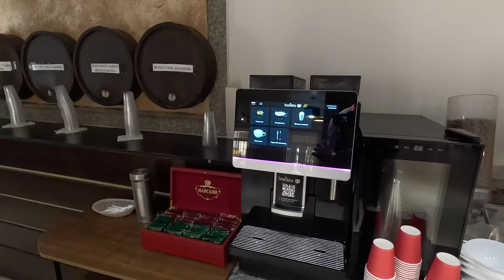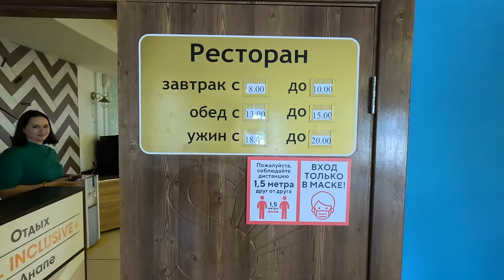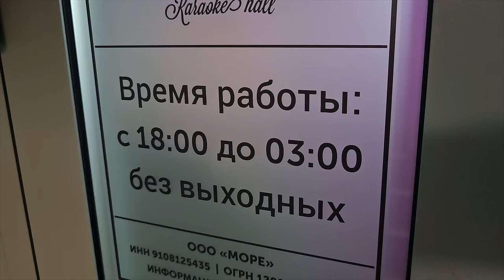АНАПА МОРЕ +30 ГРАДУСОВ! ОТДЫХ в ЦЕНТРЕ «SUNMARINN» Resort Hotel Ultra All inclusive 88003027541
«SUNMARINN» Resort Hotel Ultra All inclusive

«SUNMARINN» Resort Hotel Ultra All inclusive – новый современный отель, расположенный в самом центре города-курорта Анапа, предлагает гостям круглогодичный отдых!

Летом мы приглашаем вас провести незабываемый отпуск на берегу Чёрного моря в окружении живописных дюн, тёплого песчаного пляжа и ласковых солнечных лучей.

К услугам наших гостей: проживание в комфортабельных номерах, питание по системе «УЛЬТРА ВСЁ ВКЛЮЧЕНО», профессиональная анимация для взрослых и детей, собственный песчаный пляж, а также самый большой плавательный бассейн в Анапе!

В межсезонье отель «Санмаринн» предоставляет питание по системе «ЗАВТРАК ВКЛЮЧЁН». В отеле имеется всё необходимое для проведения конференций, семинаров, банкетов, деловых встреч и тренингов. В шаговой доступности расположены достопримечательности города, набережная, торгово-развлекательные комплексы, автовокзал, магазины и центральный рынок.

Уже в течение бархатного сезона (в сентябре) мы начинаем реализовывать тематические выходные туры для тех, у кого не получилось вырваться на море летом, но очень хочется зацепить напоследок последние теплые деньки. Для наших гостей мы пишем уникальную программу отдыха с насыщенной и увлекательной взрослой и детской анимацией, семейными квестами и приглашением талантливых артистов.

Всего в отеле 3 корпуса.

Корпус №1 – 11-этажное здание с двумя лифтами, в этом корпусе имеются номера с видом на море, окна выходят на ул. Красноармейскую и внутреннюю территорию отеля, анимационную сцену; В корпусе расположена Служба приёма и размещения, камера хранения, тренажёрный зал, ресторан Green Duck и караоке-холл Five notes
Включает номера:
«СТАНДАРТ» 2-х местный
«СТАНДАРТ» 2-х местный (вид на море)
«СЕМЕЙНЫЙ» 4-х местный (Корпус №1)
«СТУДИЯ» 2-х местный
«ЛЮКС» 2-х местный

Корпус №2 – 6-этажное здание с двумя лифтами, окна выходят на аквазону и детскую площадку; В корпусе расположен ресторан «шведской линии», кафе промежуточного питания, досуговый центр,
детская комната с воспитателем, кинозал.
«СТАНДАРТ» 2-х местный
«СЕМЕЙНЫЙ» 4-х местный

Корпус №3 – 3-этажное здание рядом с аквазоной и детской площадкой.
«СТАНДАРТ» 2-х местный

Наши преимущества:
* Удобное местонахождение в самом центре города-курорта Анапа.
* Новые и современные номера.
* Имеются номера с видом на море.
* Система питания «Ультра Всё включено» с 08:00 до 00:00 часов в неограниченном количестве (период с 26 апреля по 15 октября).
* Праздничные ужины «Кухни народов мира».
* Для детей до 3-х лет отдельное меню на шведской линии и в кафе.
* Питание для сторонников вегетарианского питания.
* Собственный песчаный пляж с детской игровой зоной и снек-баром (с 01 июня по 30 сентября).
* Три бассейна с подогревом.
* Wi-Fi не только в номерах и на территории, но и на пляже отеля.
* Весь прокат для детей бесплатно: кроватки, коляски, стульчики, подставки для ног.
* Развлекательные мероприятия для детей разных возрастов и взрослых.
* Индивидуальное IP-телевидение в каждом номере (около 100 каналов).
* Самая гибкая система скидок для детей.
* Лояльность к каждому гостю.

БОНУС – Шампанское в номере на заезд.

Романтический ужин или яркая вокальная вечеринка? Конечно! В Ресторане «Green Duck» и Караоке-бар «Five Notes»  Вас всегда рады видеть в качестве наших гостей!